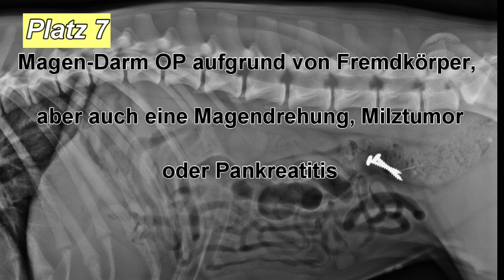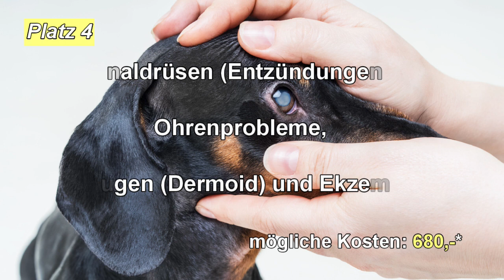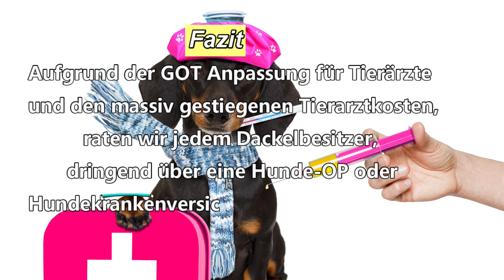Top 10 - Häufige Dackel Krankheiten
Typische und häufige Dackel Krankheiten: Unser Erklärvideo inkl. Top 10 Liste und Richtwerten zu möglichen Tierarztkosten. Als Dackel Besitzer sollte man über mögliche Krankheiten und den damit verbundenen Tierarztkosten informiert sein, denn es gibt eine neue Gebührenordnung der Tierärzte (GOT)! Ein notwendiger Tierarztbesuch kann somit schnell zu einem finanziellen Engpass werden, wenn man nicht darauf vorbereitet ist. Außer den regelmässigen Impfkosten, können auch Allergien, Otitis, Dackellähme oder ein Kreuzbandriss beim Dackel zu einem akuten finanziellen Problem werden. Natürlich gibt es viele weitere Dackel Krankheiten, aber auch gesunde Dackel, die fast nie zum Tierarzt müssen. Die Grundlage für unsere Top 10 Liste, ist eine über Jahre geführte Statistik eingereichter Leistungsfälle. Gerne stehen wir Ihnen für eine telefonische Beratung unter 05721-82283 zur Verfügung. Weitere Infos finden Sie auch auf unserer